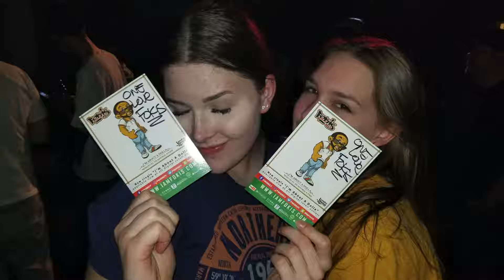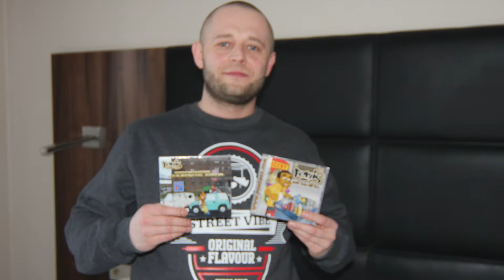Fokis, Oh No - Leap Of Faith [Official Video]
Directed By: Al Tejeda & Eye Grustle

Gangrene co-founder, producer/MC Oh No has teamed up with Lower East Side, NYC MC/Producer Fokis for a collaborative project titled, This Thing Called Life.  Produced entirely by Oh No, This Thing Called Life is “An Introspective Look At Life of A Child Born and Raised in the ghetto, determined to make it out.”  says Fokis.